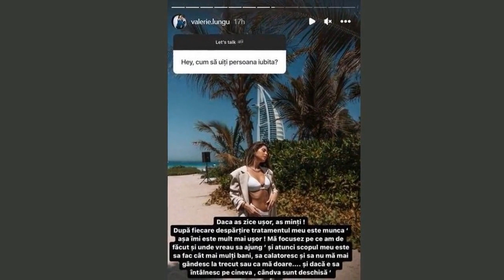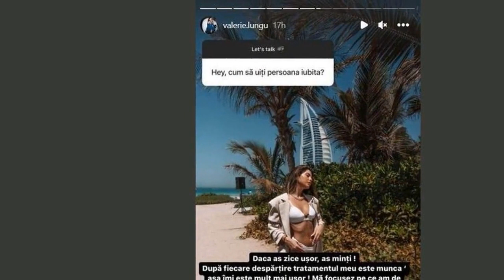Ce o ajută pe Valerie Lungu să treacă peste o despărțire. Dezvăluirile influenceriței: „Dacă aș...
Nu a trecut mult de când Valerie Lungu s-a despărțit de iubitul ei, dar influencerița pare să fi descoperit rețeta care funcționează în cazul ei pentru a depăși momentul. Tânăra de 28 de ani a dezvăluit comuniății sale de pe Instagram cum reușete „să uite” persoana iubită, după despărțire.